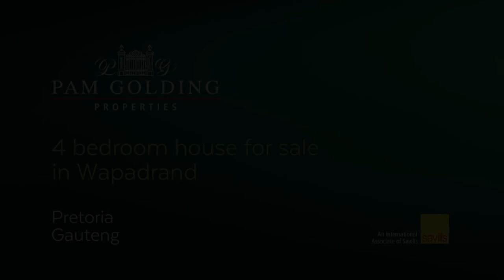4 bedroom house for sale in Wapadrand | Pam Golding Properties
Exclusive mandate. This beautiful family home is located in a sought after estate in Wapadrand. Currently used as a live in guest house, it has all the luxury features that a family and guests would enjoy. When you enter the entrance hall you pass by a relaxing water feature and into the open plan living area.The sunny lounge is to your left and it leads into an enclosed braai room with views of the lush automatically irrigated garden outside. The private outdoor patio and garden can be accessed from the lounge and the enclosed patio. The open plan plan dining room has a quaint gas fireplace. Entertaining is a breeze in the country styled, granite topped kitchen with its large island. The kitchen has a free standing gas stove and many well designed cupboards. A scullery that leads off the kitchen has room for machines and it connects to the double automated garage that also houses the solar electric and battery back up system. There are 2 bedrooms downstairs of which one is the main en-suite with it's signature gas fireplace. Ensuite to a full bathroom with a beautiful double wall to wall wood and marble vanity, shower and bath tub. A walk in closet is available. The second en-suite bedroom leads off the lounge with its own entrance. Up the charming wooden stairs you'll find two more air conditioned bedrooms with tv points that share a spacious multi use area. Currently it has been kitted as a lounge, dining, kitchenette with laundry facilities. The two bedrooms each have their very own patios overlooking a tree rich park area. All bedrooms have tv connections and outdoor access. This home is move in ready and the curtains and certain furniture items may be sold with the home. Conveniently located off Lynnwood rd, this property has easy access to the N1 and the N4 highways. Near to the popular Grove shopping centre and the Willows hospital. If you'd like a secure move in ready home in a very well run estate with low levies this is the one for you. Viewings are subject to a viewing protocol to prevent the spread of covid-19. Call agent to set up your viewing appointment.